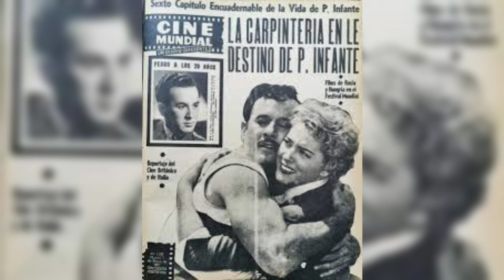El día que Pedro Infante fue contratado para Actuar en Huamantla